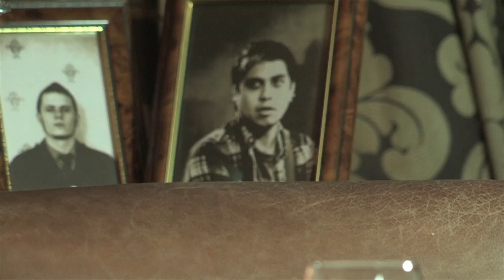Freeze The Atlantic Documentary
Freeze The Atlantic Documentary. Special thanks to the band and locations that were used.